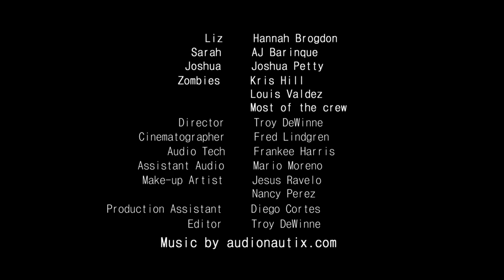Already Gone - "My RØDE Reel 2014"